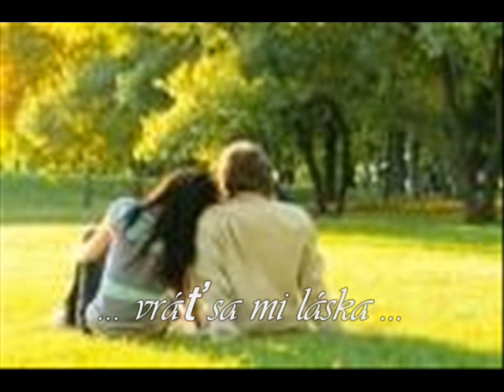Vráťsa mi láska....♥♥♥(Kety)♥♥♥